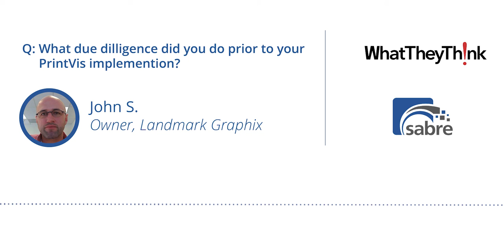What due diligence did you do prior to implementing PrintVis? | WhatTheyThink Webinar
In this snippet from the WhatTheyThink Webinar on 5 Keys to a Successful Implementation, get some advice from a Print Industry business owner on the due diligence you should do before you implement the PrintVIS Print MIS.